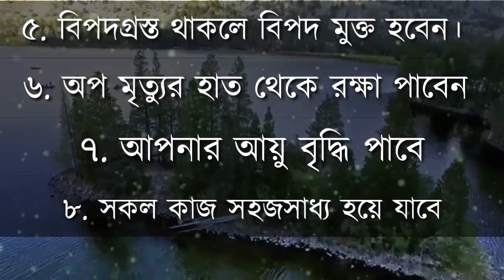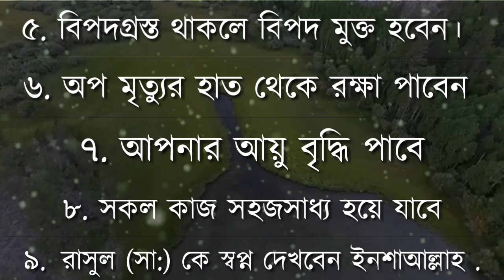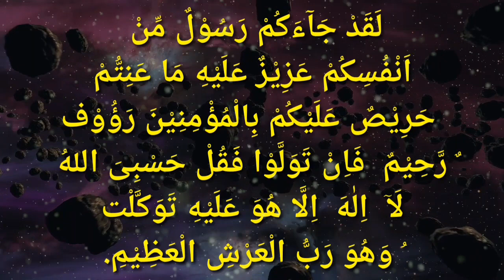সহজ এই দোয়াটি পাঠ করলে ৯ টি বড় বড় ফযিলত লাভ করতে পারবেন | ভিডিওটা একবার দেখুন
দোয়াটি হচ্ছে :-

لَقَدْ جَآءَكُمْ رَسُوْلٌ مِّنْ اَنْفُسِكُمْ عَزِيْزٌ عَلَيْهِ مَا عَنِتُّمْ حَرِيْصٌ عَلَيْكُمْ بِالْمُؤْمِنِيْنَ رَؤُوْفٌ رَّحِيْمٌ  فَاِنْ تَوَلَّوْا فَقُلْ حَسْبِىَ اللهُ لَاۤ  اِلٰهَ  اِلَّا هُوَ عَلَيْهِ تَوَكَّلْتُ وَهُوَ رَبُّ الْعَرْشِ الْعَظِيْمِ.

উচ্চারণ : লাক্বাদ ঝা-আকুম রাসু-লুম মিন আংফুসিকুম আযিযুন আলাইহি মা- আনিত্তুম হারিছুন আলাইকুম বিলমু’মিনি-না রাউ’-ফুর রাহি-ম। ফা ইং তাওয়াল্লাও ফাক্বুল হাসবিয়াল্লা-হু লা- ইলা-হা ইল্লা- হুয়া আলাইহি তাওয়াক্‌কাল্‌তু ওয়া হুয়া রাব্বুল আ’রশিল আজি-মি। (সুরা তাওবা : আয়াত ১২৮-১২৯ )

অর্থঃ অবশ্যই তোমাদের মধ্য থেকে তোমাদের নিকট এক রাসূল এসেছে। তাঁর পক্ষে এটা কষ্টদায়ক, তোমাদের যা কষ্ট দেয়। সে তোমাদের মঙ্গলকামী, মুমিনদের প্রতি সে অতি দয়ার্দ্র ও পরম দয়ালু। অতঃপর যদি তারা মুখ ফিরিয়ে নেয় তাহলে বল- “আমার জন্য আল্লাহ তায়ালাই যথেষ্ট, তিনি ব্যতীত অন্য কোনো ইলাহ নেই। আমি তাঁরই ওপর নির্ভর করি এবং তিনি মহাসিংহাসনের অধিপতি।” (সূরা তাওবা, আয়াতঃ ১২৮-১২৯)

জাযাকাল্লাহ খায়ের